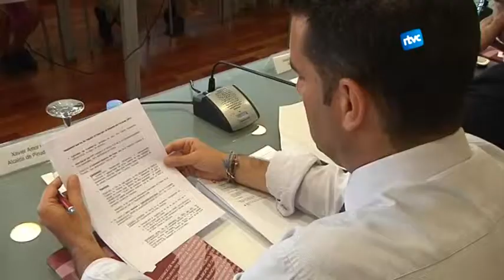Arxivat el cas de la quarantena d'alcaldes imputats de la Federació de Municipis de Catalunya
Després de mesos d'investigació, la justícia ha arxivat les imputacions als alcaldes que podrien haver cobrat dietes i regals de la Federació de Municipis de Catalunya. Al Vallès Oriental afectava a tres batlles, el de Sant Celoni, el de Llinars i el de Parets.